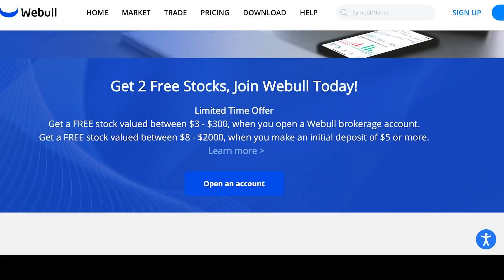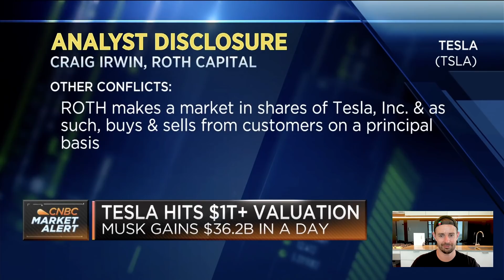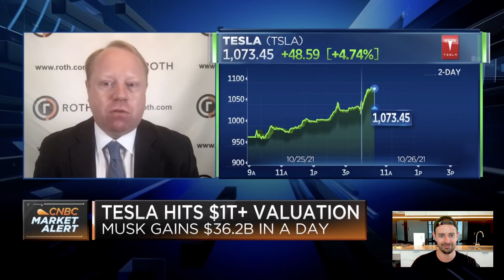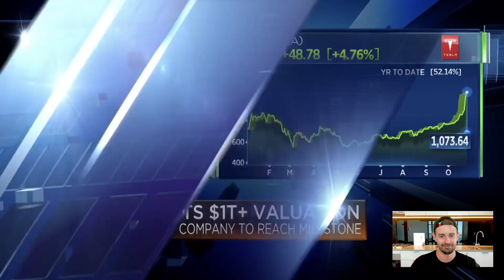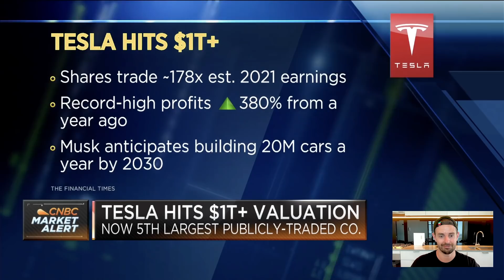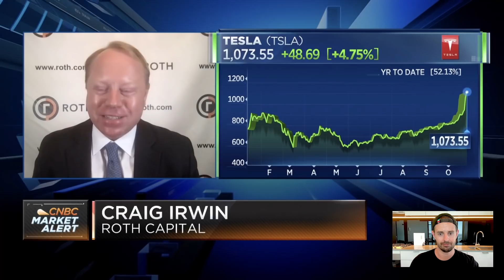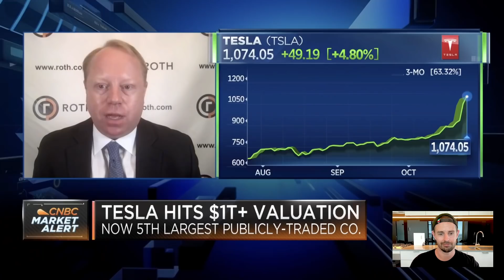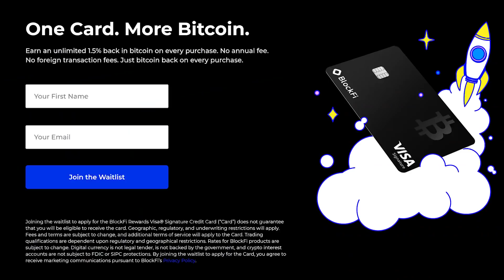Tesla Stock Will Crash -75% Says BEAR 🤦‍♂️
SOURCE
Tesla’s valuation is too much for me, says Roth Capital’s Craig Irwin

In this video I react to a confusing Tesla bear who thinks the company is massively overvalued and the stock is worth $250 per share.

Timestamps:

0:00 Intro
0:54 Free stocks/crypto (support the channel)
1:51 Tesla bear says stock WAY overvalued

Steven